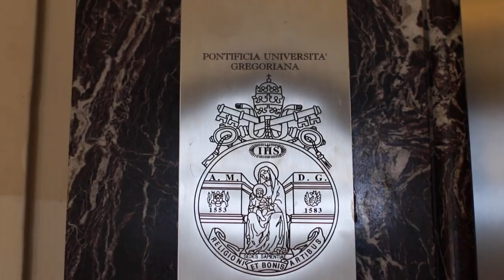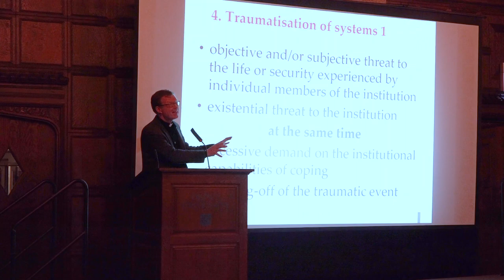Safeguarding in the Church (Sexaul Abuse Scandal) - Father Hans Zollner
DEPAUL HOSTED AN IMPROMTU EVENT WITH THE ARCHDIOCESE OF CHICAGO TO HIGHLIGHT THE PRESENT STATUS OF SAFEGUARDNG IN THE CHURCH. FATHER HANS ZOLLNER IS THE PRESIDENT OF THE CENTRE FOR CHILD PROTECTION AT THE PONTIFICAL GREGORIAN UNIVERSITY IN ROME.
Hey! I hope you liked the video. If you're new here, my name is Damita.

Twitter, Instagram, Snapchat: @damitamenezes

See you in my next video!
If you've come this far, comment "more please".